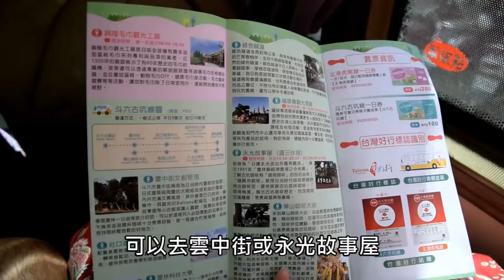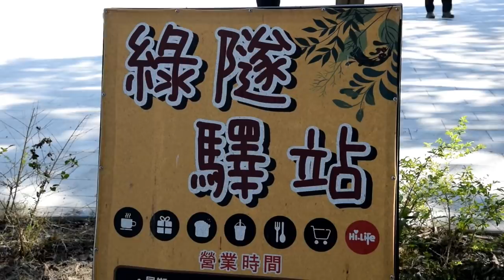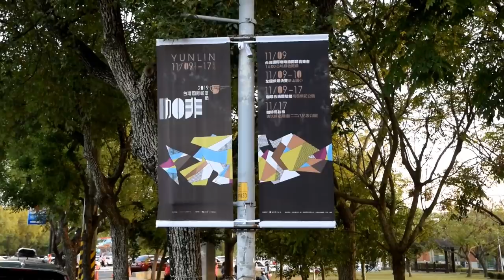台灣老公帶波蘭老婆，參加2019台灣國際咖啡節│台灣好行雲林古坑線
上個周末我們去雲林古坑，逛2019台灣國際咖啡節，這是個很適合全家大小的活動囉，推薦給大家~
★贊助我們

★著作：
《波蘭女孩X台灣男孩 甜蜜愛戀全紀錄》
《波蘭自助超簡單：波蘭女孩X台灣男孩帶你去旅行(最新版)》
《別笑！用撲克牌學波蘭語：波蘭語旅遊單字．會話卡》

★基礎波蘭文線上課程影片，無限次重複觀看

Line@ ➭ 搜尋@awg7074y
更深的波蘭體驗★蜜拉士愷